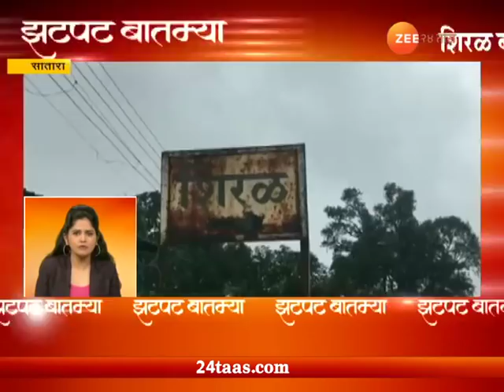मुंबई | झटपट फास्ट न्यूज | 22 ऑगस्ट 2018